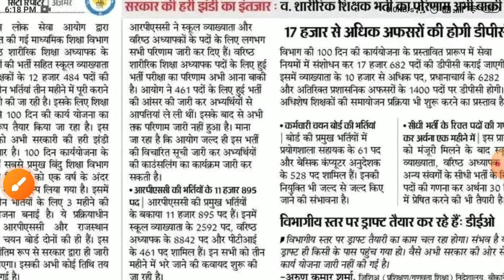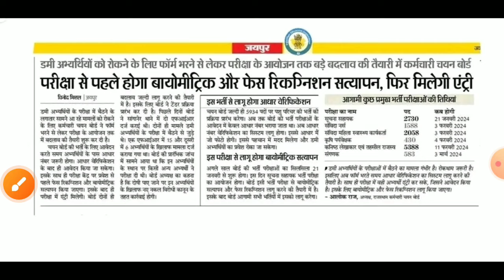Rpsc second grade vacancy 2024/rpsc 2nd grade bharti2023/Rpsc second grade form2024/rpsc new vacancy